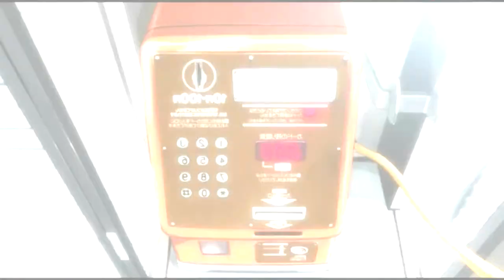Psyren Fan made Intro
Manga: [Psyren] by Toshiaki Iwashiro

Song: 虚言NEUROSE by My First Story